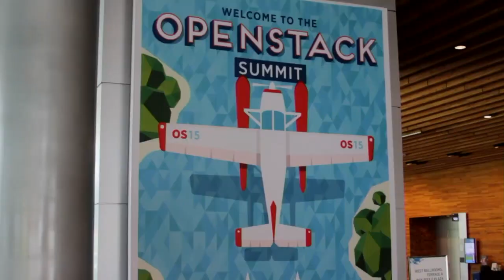Sam Greenblatt - Openstack Summit 2015 - theCUBE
Inside the imagination of the versatile Sam Greenblatt
by Elizabeth Kays | Aug 20, 2015

At the OpenStack Summit Vancouver 2015, disruption and big ideas were the norm, and no one exemplified that ethos more than Sam Greenblatt, a highly versatile tech industry executive. Having played a key role at companies like Dell, Inc. and Hewlett-Packard Co., Greenblatt now freelances with a variety of groups on the cutting edge of technology, giving him an insider’s view on the market. He stopped by theCUBE, SiliconANGLE Media’s production team, to talk with John Furrier, founder of SiliconANGLE, about some of the big changes on the tech horizon.

“The first thing I’m working with is a company right here in Vancouver on energy harvesting,” Greenblatt said. “And right now, batteries are the most toxic thing you can have. You look at the Apple Watch and how long you have to charge it and everything else — wouldn’t it be nice to use the energy that you have on your body and that is in the ambient environment to be able to charge an Internet of Things concept?”

Greenblatt also gave a smart packaging example where “you can put a chip in a label and that chip will interact with something else, [so] you can avoid things like peanut allergies.”

Device agnostic applications

The second thing Greenblatt is working on is applications that are truly device agnostic. “How do you develop an application that can go ubiquitous, that can go to a mobile [tablet] application, to a server, all the way down to basically a phone?” he asked. “So, that is an area that we’re all looking at very seriously. I’m working with three major software companies on that.”

Lastly, software-defined storage has also captured his imagination. “Infrastructure is changing dramatically. So that’s why I’m working with Lucent,” Greenblatt explained. “I do a lot of work with my friends at VMware on software-defined data centers, and I’m doing a lot of work with Red Hat on their concept of software-defined. So I’m having a lot of fun watching everybody’s concepts.”
However, even Greenblatt realizes that “eventually, we’re going to have to distill it to what’s easier for the customer.”